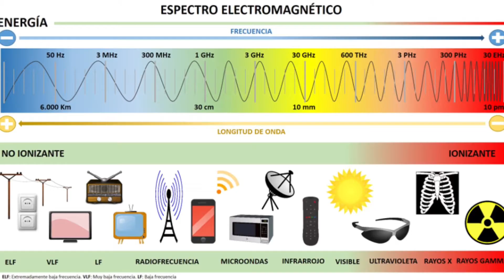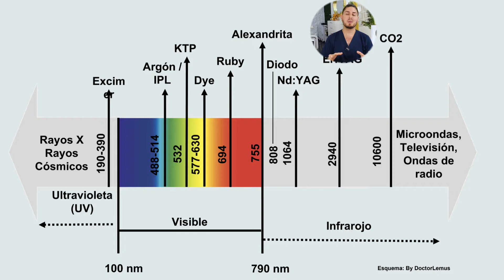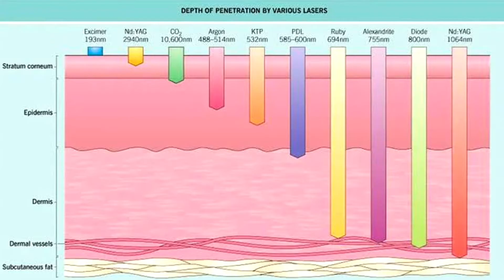Transformación de la piel con láser CO2 fraccionado: ¡Descubre los resultados sorprendentes!